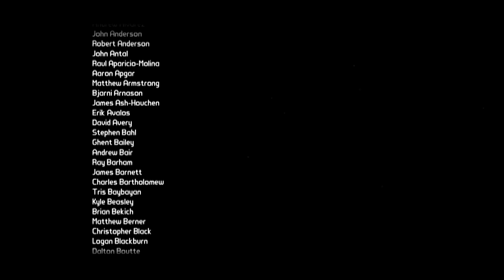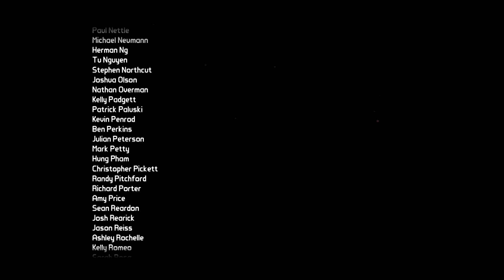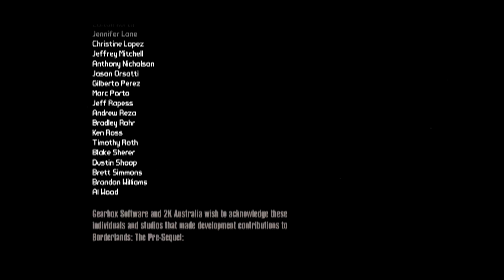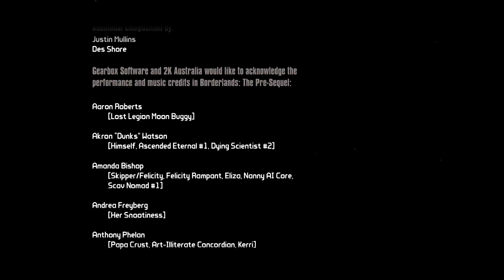Borderlands: The Pre-Sequel | Playthrough Let's Play | PART 28 final boss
Borderlands The Pre-Sequel playthrough as Athena and Aurelia.

"LAUNCH INTO THE BORDERLANDS UNIVERSE AND SHOOT ‘N’ LOOT YOUR WAY THROUGH A BRAND NEW ADVENTURE THAT ROCKETS YOU ONTO PANDORA’S MOON IN BORDERLANDS: THE PRE-SEQUEL!

Discover the story behind Borderlands 2 villain, Handsome Jack, and his rise to power. Taking place between the original Borderlands and Borderlands 2, the Pre-Sequel gives you a whole lotta new gameplay featuring the genre blending fusion of shooter and RPG mechanics that players have come to love.

Float through the air with each low gravity jump while taking enemies down from above using new ice and laser weapons. Catch-a-ride and explore the lunar landscape with new vehicles allowing for more levels of destructive mayhem. " - steam page